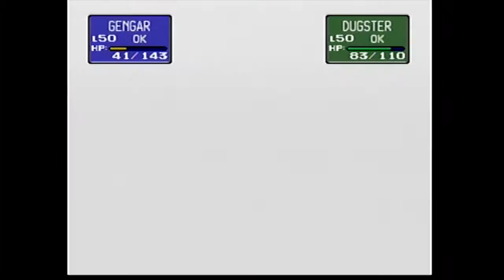Pokemon Stadium Gym Leader Castle Playthrough #1 Pewter City Brock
I start this new series by playing Pokemon Stadium for the N64 a classic and a first time pokemon game for many including myself. Only using rentals as that was the only way I did it as a kid (never recieved a transfer pack as a kid)
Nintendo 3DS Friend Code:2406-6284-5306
Xbox Gamertag: MLG Bonafide
PSN: Amudd2012
Steam: Amudd2012